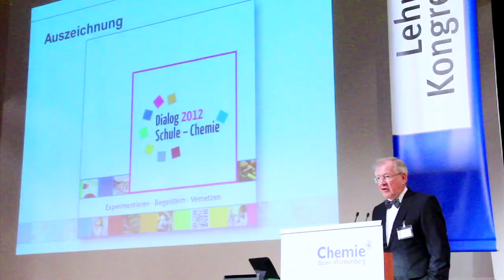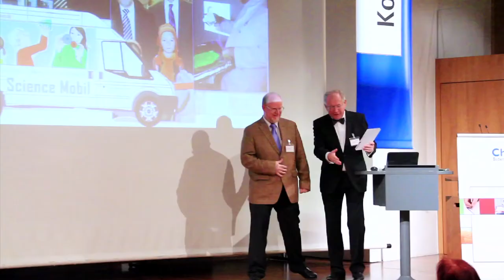Lehrerkongress 2012 der chemischen Industrie in Baden-Württemberg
Naturwissenschaftlicher Unterricht muss praktischer Unterricht sein! Diese Botschaft nahmen die mehr als 300 Teilnehmer vom Lehrerkongress der chemischen Industrie mit nach Hause. Auf Einladung der Chemie-Verbände Baden-Württemberg kamen die Pädagogen aus dem Regierungsbezirk Freiburg ins Konzerthaus. Dort konnten sie sich unter anderem über neue pädagogische Konzepte, aber auch die Ausbildung in der chemischen Industrie informieren. Der Lehrerkongress ist die größte Veranstaltung der Chemie-Verbände im Rahmen ihres „Dialog Schule -- Chemie".
„Endlich Experimente zur Lithium-Ionen-Batterie", „Genetischer Fingerabdruck" oder das Bildungsnetzwerk „coaching4future" waren Themen der Informationsforen des Kongresses. Auf dem „Markt der Möglichkeiten" stellten an 25 Informationsständen Unternehmen und Organisationen ihre Ausbildungsberufe und besonders herausragende Schulprojekte vor. Beteiligte Unternehmen waren Aug. Hedinger, Stuttgart, Evonik Industries, Rheinfelden, Rhodia Acetow, Freiburg, SMP Deutschland, Bötzingen, Solvay Fluor, Bad Wimpfen und Weimer Pharma, Rastatt.
Im Rahmen des diesjährigen Lehrerkongresses wurde die Auszeichnung „Dialog Schule -- Chemie: Experimentieren, Begeistern, Vernetzen 2012" an Joachim Lerch vom Förderverein Science und Technologie vergeben. Der Vorsitzende des Verbandes der Chemischen Industrie Baden-Württemberg (VCI), Dr. Gerd Backes, lobte Lerch als einen unermüdlichen Förderer der Naturwissenschaften. Lerch hat unter anderem die erfolgreichen Science Days in Rust ins Leben gerufen. Der Preis ist mit 500 Euro dotiert.